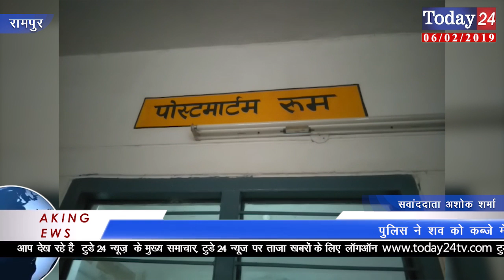डंपर से कुचलकर महिला की मौत। | Today24